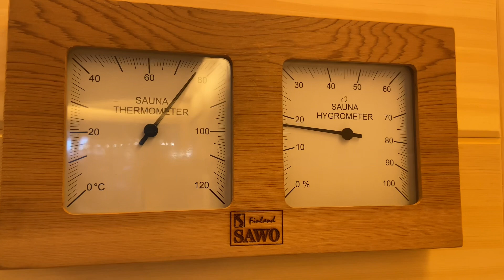SANGENS ⚡️ печь опередившая время.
Выставка «САЛОН КАМИНОВ И ОТОПЛЕНИЯ 2023» стенд компании SANGENS. Это электрические печи нового поколения.